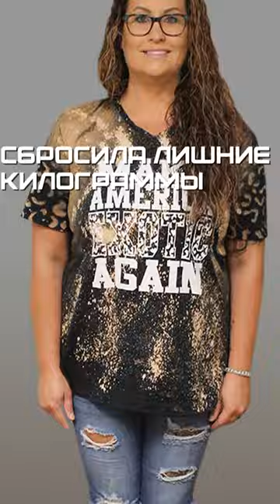история успеха похудение